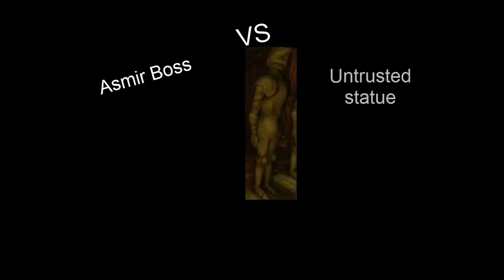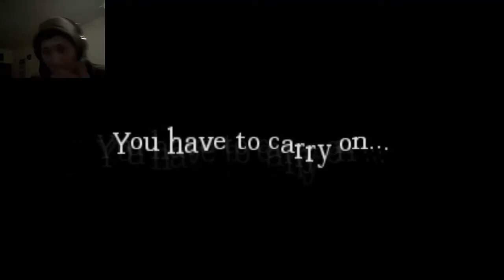[Funny/Horror] - Amnesia: Custom Story -PEWDIEPIE BROTHER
Pucajte u kom.da li vam se svidja Intro